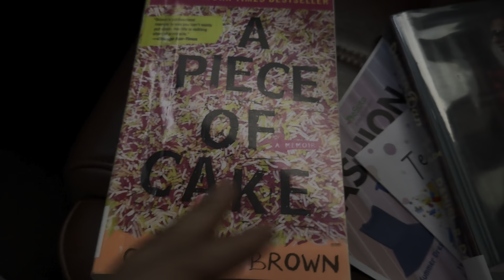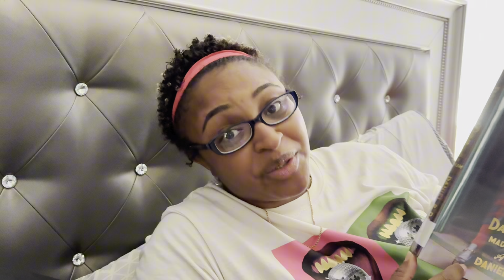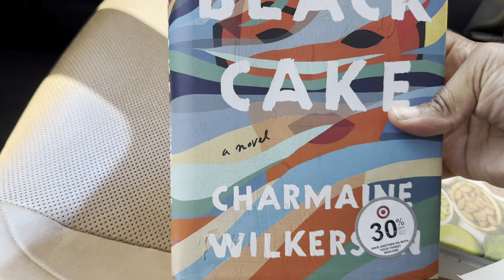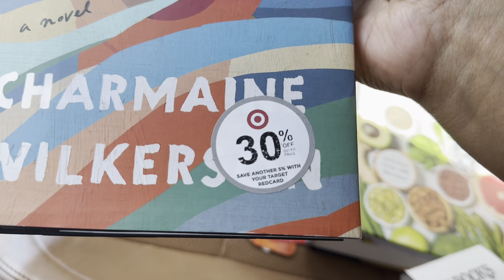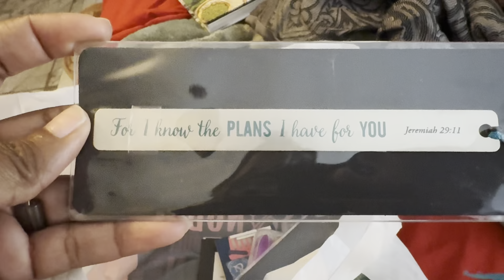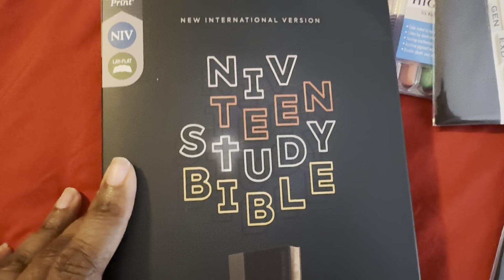Vlog| Morning at Pond| Visiting The Library | Car Chat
Hey Y'all, so I hope you guys enjoy this vlog. It feels amazing to be able to utilize our local library. Please tune in to see which books were checked out. Car chat act my shoulder.